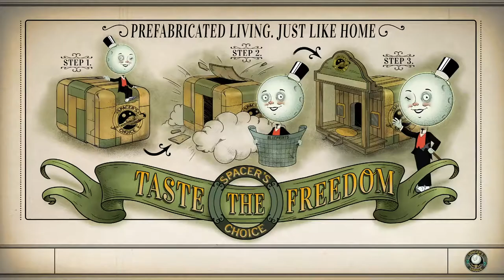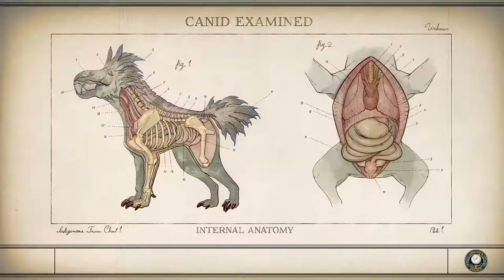The Outer Worlds Complete Walkthrough Part 3 - Take our ship into Space!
Today is Part 3 of the Outer Worlds walkthrough. We move the Main Quest further by trying to convince the deserters to go back to Edgewater and we finally get our ship repaired and take off into space!.

Let us know if you like The Outer Worlds in the comments below! If you have any suggestions on topics we should cover, please also put them in the comments below.